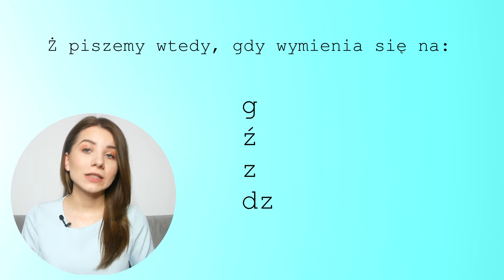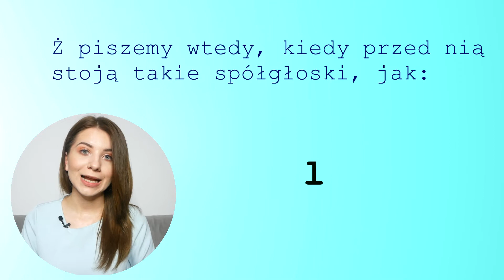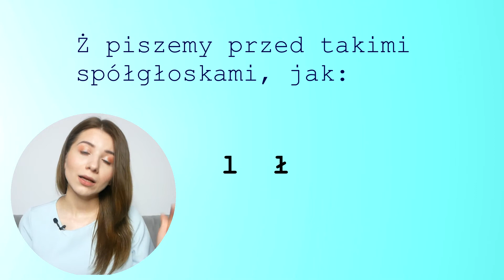Ż czy RZ ❓ Коли пишемо Ż?🧐 Польський правопис лекго і просто❗ Частина 1️⃣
Привіт, друзі 👋 Хто знає коли і як саме варто писати ż? Перша частина відео про правопис ż в польській мові. Отож, польська орфографія знову на прицілі🙀! Дивись до кінця, щоб дізнатись багато нового!

✔ Partnerem odcinka jest RODM Lublin.